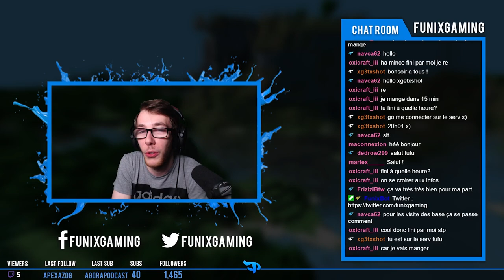Pacifista serveur minecraft 1.16 | Tour des bases sur Minecraft EP.1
Bienvenue sur cette première vidéo du tour des bases de Pacifista ! On réalise ce type de contenu une fois par mois en live sur ma chaîne Twitch.
Si tu souhaite passer dans les vidéos tu dois rejoindre le discord de la communauté.
C'est sur ce discord que j'annonce les tour des bases.